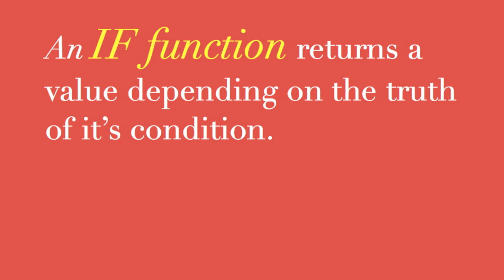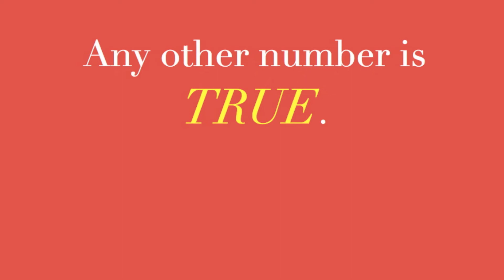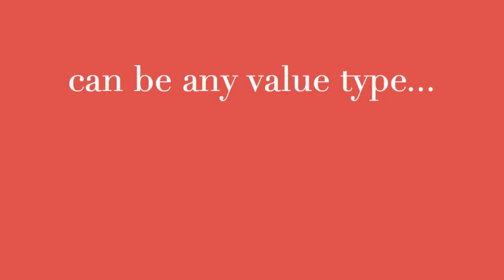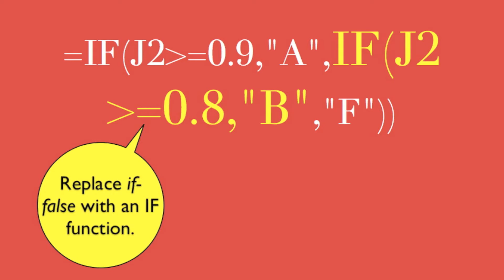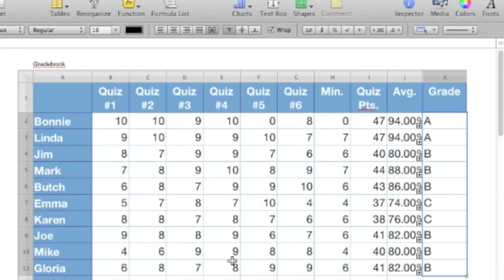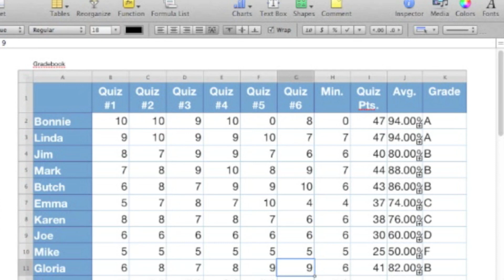Numbers: nested IFs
Learn how to construct nested IF functions to model "real-life" decisions.